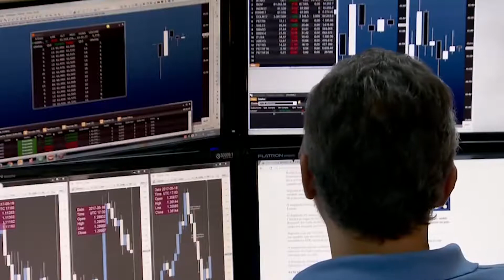NC Mercado Finaceiro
Mercado financeiro reduz projeção de inflação para 3,57% este ano